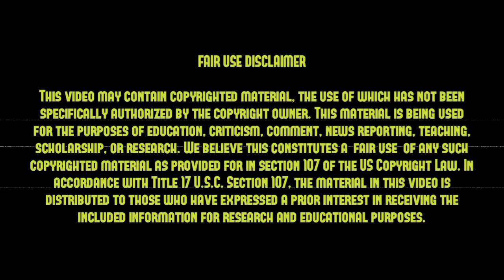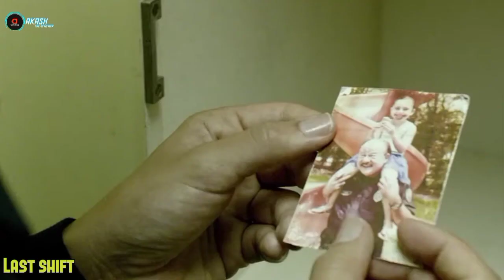Last Shift Explained: Unraveling the Horror and Mystery ||Exploring Plot Twists and Ending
Last Shift" is a horror film that follows the story of Jessica, a rookie police officer assigned to her first shift at an old police station. The station is scheduled to be closed, but Jessica has to stay there overnight to supervise the final procedures. During the night, she experiences strange and terrifying occurrences. It is revealed that the station was the site of a mass suicide by members of a dangerous cult. As the night progresses, Jessica encounters ghostly activities and realizes that the spirits of the cult members still haunt the station. These spirits are malevolent and create horrifying visions for Jessica. She learns that her father, who was also a police officer, had a significant role in the events leading to the cult's demise. The climax reveals that Jessica's father had killed the cult members, which shocks her deeply. She struggles to escape the clutches of the vengeful spirits and survive the night. "Last Shift" is filled with intense horror elements and keeps the audience on the edge of their seats until the very end.

Keywords for YouTube:

movie explanation in Telugu